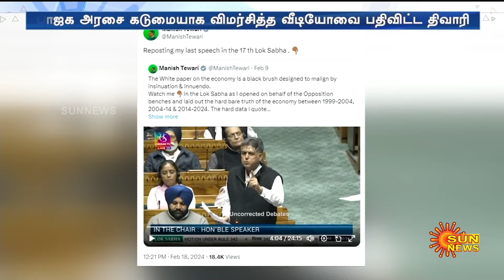காங்கிரஸ் M.P மணீஷ் திவாரி பாஜக-வில் இணைய திட்டமா..? வெளியான முழு தகவல் | Manish Tewari | Sun News